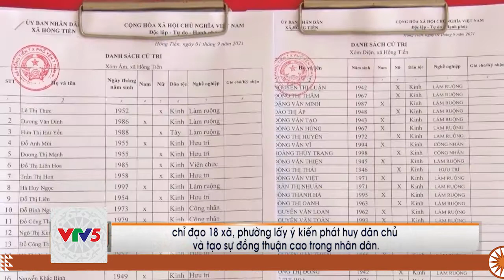[TIẾNG TÀY] VÌ SỰ PHÁT TRIỂN CỦA THÀNH PHỐ PHỔ YÊN TRONG TƯƠNG LAI | VTV5